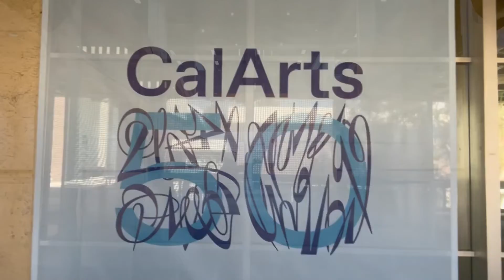Wonderful World of Colour at Cal Arts - Donating Frank Thomas Letters